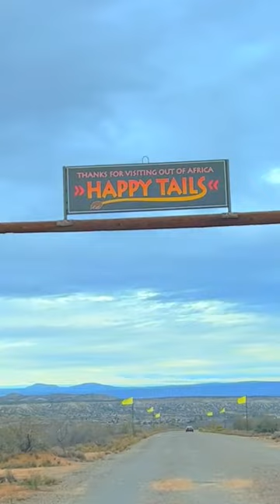Ziplining over TIGERS and LIONS!